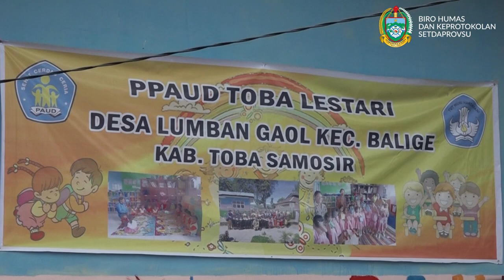Ibu Negara Disambut Wagubsu dan Ketua TP PKK Provsu di Silangit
TAPUT – Ibu Negara Ny Hj Iriana Joko Widodo disambut hangat Wakil Gubernur Sumatera Utara (Wagubsu) Dr Hj Nurhajizah Marpaung SH MH bersama Ketua TP PKK Ny Hj Evi Diana Erry saat tiba di Bandara Internasional Silangit, Tapanuli Utara (Taput), Selasa (17/4).

Wagubsu Nurhajizah Marpaung didampingi Ketua TP PKK Evi Diana saat menunggu kedatangan ibu negara menjelaskan, kedatangan Ibu Negara kali ini bersama rombongan Organisasi Aksi Solidaritas Era (OASE) Kabinet Kerja. Selama dua hari mereka akan berkunjungan ke beberapa daerah di Sumatera Utara (Sumut).

Setelah mendarat pada pukul 09.10 WIB, dengan menggunakan bus dijadwalkan rombongan langsung menuju PAUD Toba Lestari Desa Lumban Gaol Kabupaten Samosir, kemudian menuju Puskesmas Laguboti.

Usai mengunjungi Puskesmas Laguboti, Ibu Iriana direncanakan akan berdialog langsung dengan para pelajar SMP dan SMA Unggul Dell dalam acara penyuluhan narkoba, pornografi dan kekerasan. “Pada siang harinya, rombongan akan menghadiri kegiatan parenting PAUD di SMK 1 Laguboti,” katanya.

Kemudian, para sore harinya Ibu Negara dan rombongan akan menyeberang ke Samosir, karena direncanakan keesokan harinya (Rabu, 18/4) akan menghadiri kegiatan tanam pohon di Caldera Park Toba. “Setelah kegiatan tanam pohon Ibu Jokowi langsung kembali ke Jakarta melalui Bandara Silangit,” ujar Nurhajizah Marpaung.

Tim Peliput : (Veri Ardian/ Saidil Lubis/ Mulawarman)